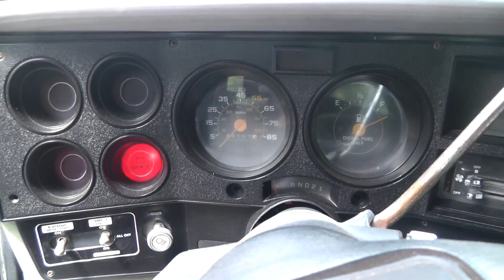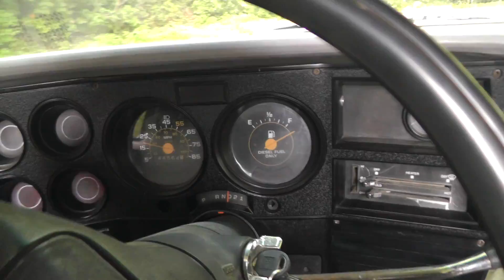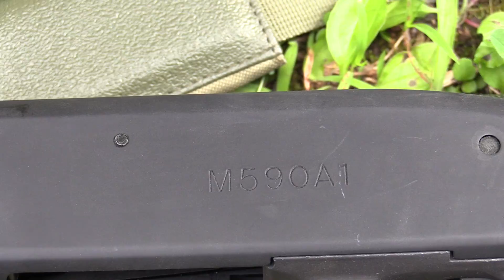1986 M1008 CUCV - Moose and Guns - Mossberg 590A1 LE - Ep.1 -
This is the first episode of Moose and Guns!  Join Luke and his 1986 Military M1008 CUCV (D30) truck while we have a good time with the Mossberg 590A1 LE at Lone Wolf Mountain.